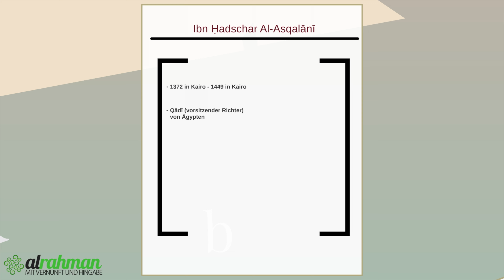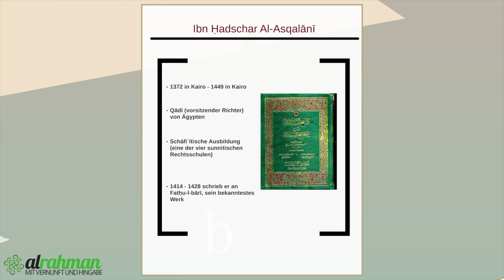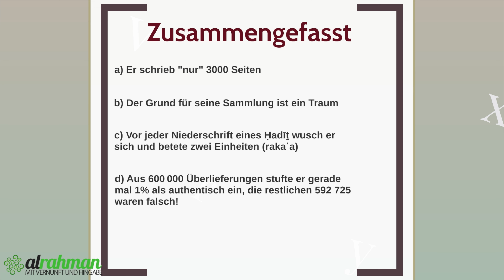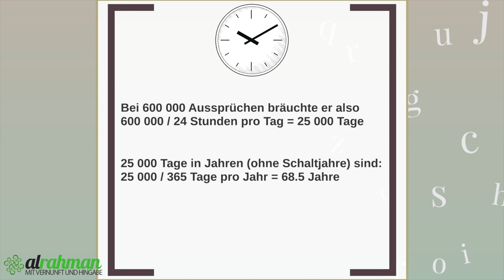Faktencheck: Sammelte Bukhari wirklich 600 000 Aussprüche (Hadithe)?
Ist die Zahl 600 000 der angeblich gesammelten Aussprüche (Aḥādīṯ) von Buchārī realistisch, der von 810-870 lebte? Wieso hat er überhaupt begonnen zu sammeln? Woher stammen diese Informationen eigentlich? Diese Fragen werden im Video beantwortet aufgrund der primären Quelle Fath al-bārī von Al-Asqalānī und nach ihrer Plausibilität überprüft.